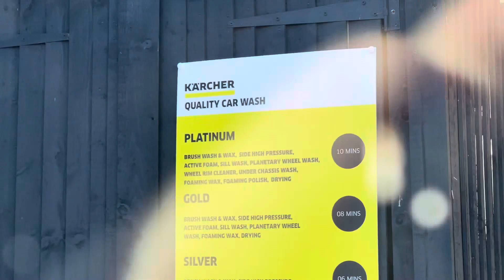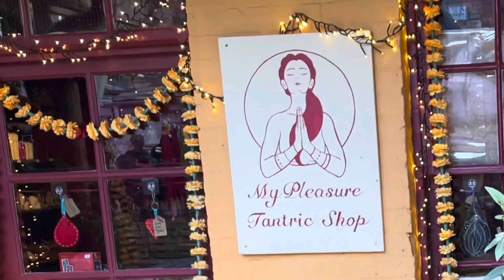Glastonbury: Part 3. Bird Plop, Roast, R&R. March ‘24 with Clange.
Explore our memories,  adventures, travels, experiences, foodie love and life of English couple Clange - AKA Claud & Ange.

Feature music:
Claudine West is Multi Instrumentalist/Composer/Producer. Professionally known as Earth Tree Healing.

Facebook: Earth Tree Healing Music, Claudine West Music, Earth Tree Retreat.
Book on Amazon Kindle - Claudsville Blogs and Biog of a Bog Woppit.

Angela Barker is a professional Tarot Reader who also practices Crystal Healing and Kinesiology. She creates Herbal Incense with her company Fenix Flames. She is a Director in book publishing company Fenix Flames Publishing.